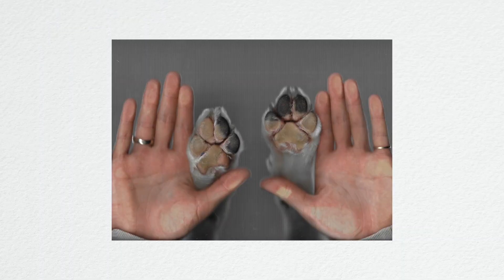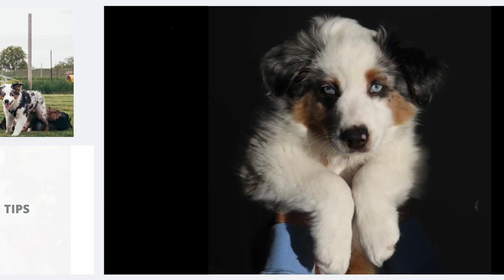Cutest Photo Idea For You And Your Dog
➳ You NEED to try this with your dog! Honestly I didn't think this was going to work as well as it did.. This is definitely going to be framed on my wall in my our new house!

Make sure you send us pictures of yours @FrankieToTheMoon